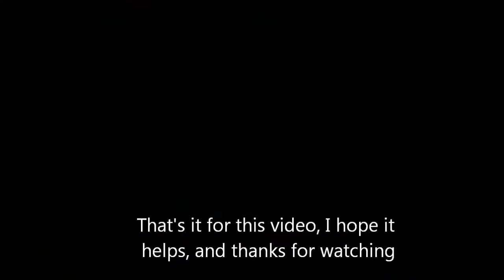Crota's End Speedrun tips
I decided to make this video after I was asked by many people about how I Bladedanced across the bridge, and which enemies you have to kill to get the Crota checkpoint.